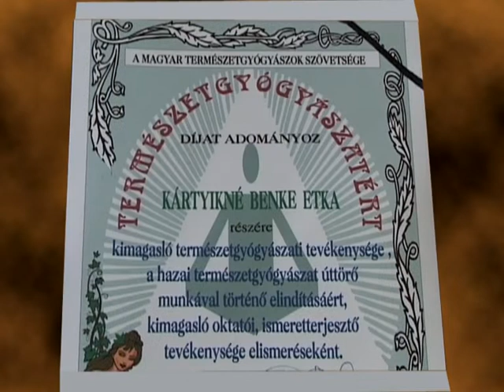Etka Jóga 13 rész